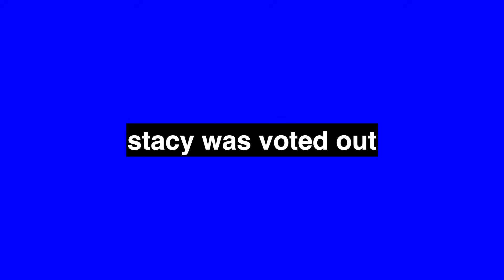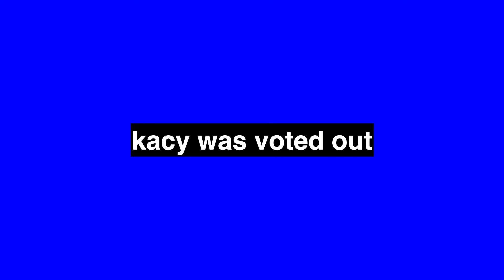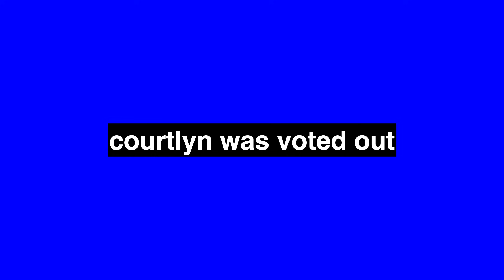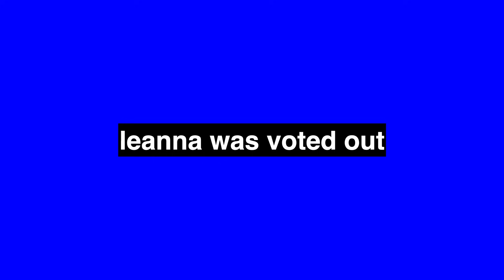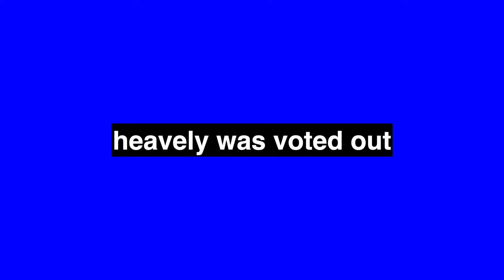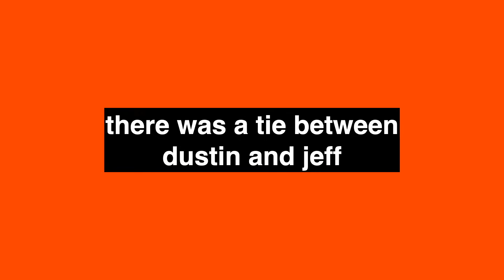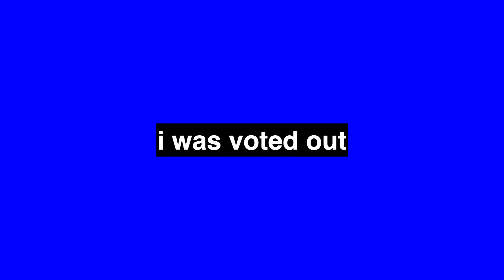Love Triangles on Roblox Total Drama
I’m not 100% back yet, but here’s the first Total Roblox Drama video of 2024!